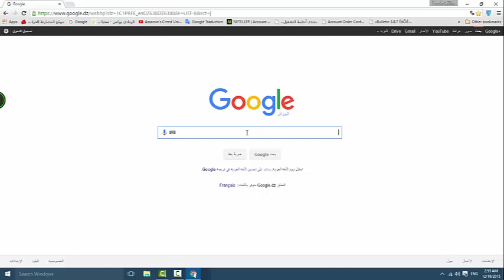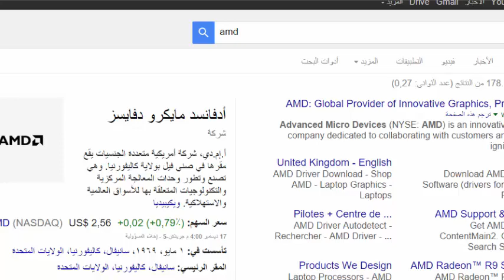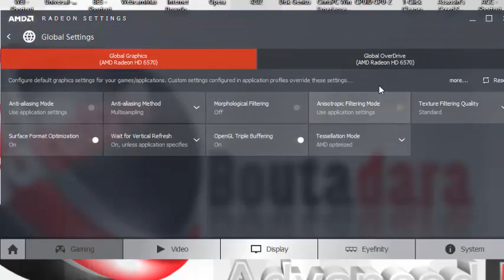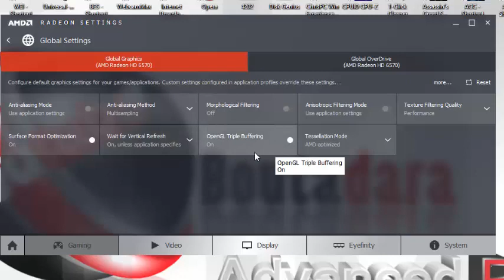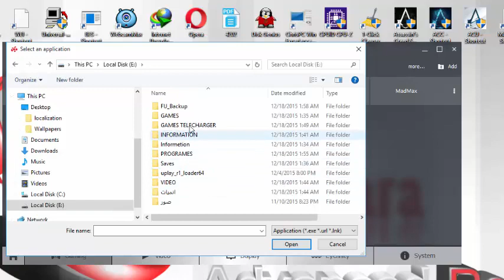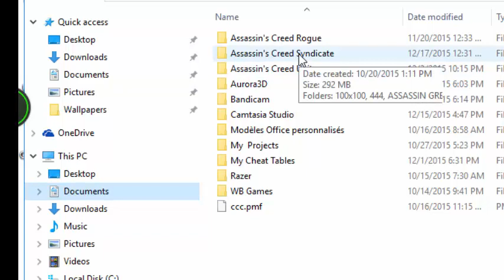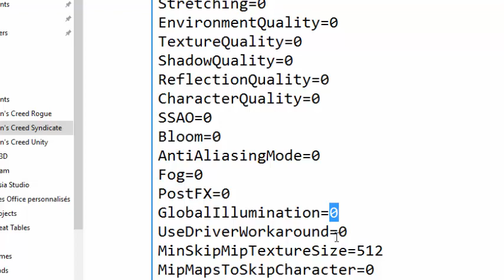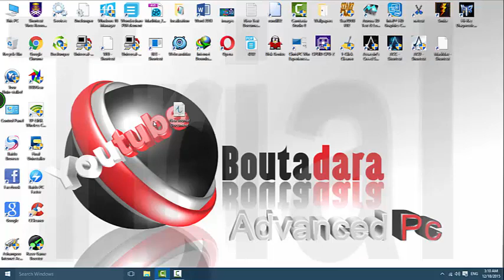Assassin's Creed Syndicate اصلاح مشكل توقف وتجمد وخروج لعبة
👍👍قناتي الجديدة خاصة بشروحات الألعاب ومشاكلها " for gaming"👍👍